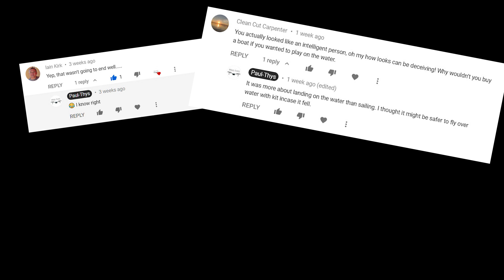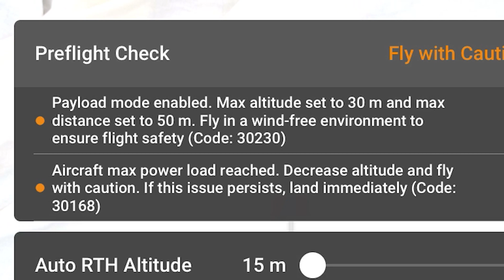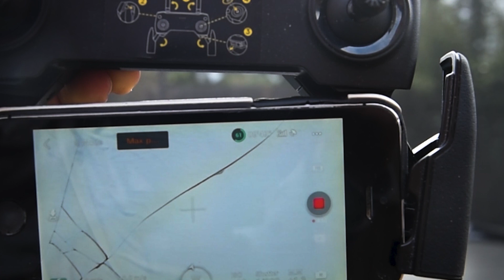DJI MAVIC MINI - WHAT WENT WRONG - WATER CRASH WITH WATER LANDING LEGS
Hi mini pilots,

You may have seen the video where I crashed my DJI Mavic Mini into the water. After reading through the comments in that video, I have done some experiments to look at what went wrong. How much effect do the water landing legs have on the drone? You might be surprised.

Sunnylife ND filter